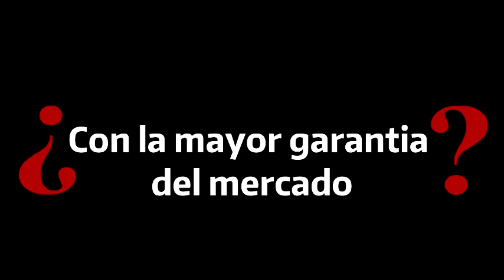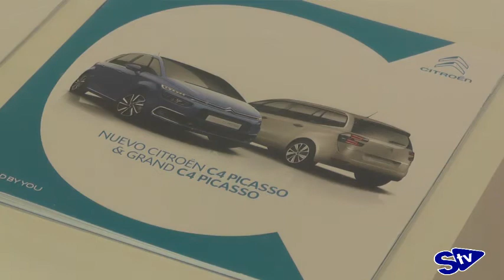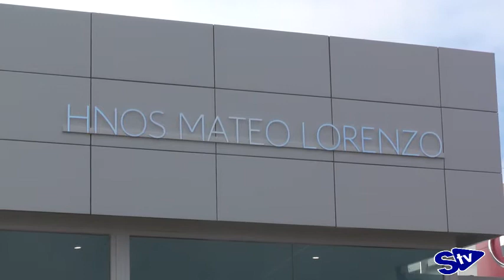MOTOR: Te presentamos el nuevo concesionario de Citröen